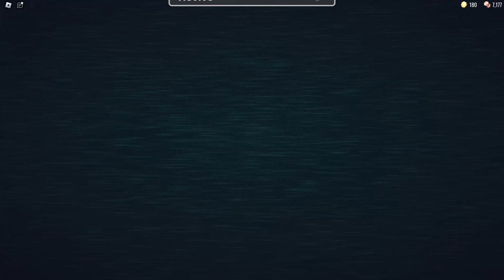Glitch in doors funni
thx